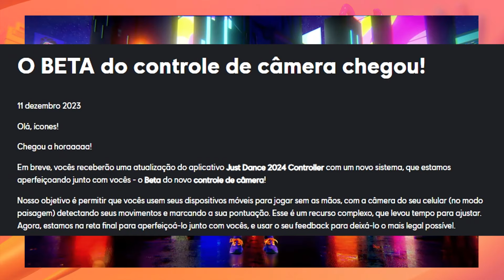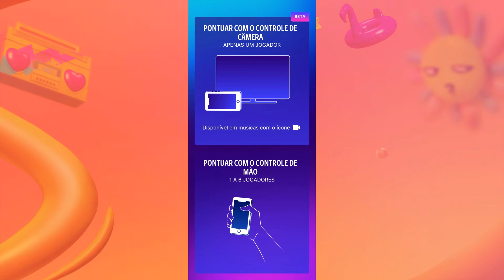VEJA COMO FICOU A CÂMERA DO CELULAR COMO KINECT PARA O JUST DANCE 2025 EDITION!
Finalmente a função de câmera que foi anunciado em uma edição anterior, agora permite jogar todas as músicas do Just Dance 2025. Será que está funcionando melhor? Venha conferir minhas primeiras impressões sobre essa "nova" forma de viver a experiência definitiva do Just Dance.

Apoiadores:
Rabbony Santos
Pedro
Fefedinopi Games
Romel Sampaio
꧁Pro J3ssie꧂ シ
Pedro Henqique
TheSquareJDBR
TG 0LIVEIRA 2
Pedro Ygor
Rodrigo Almeida

Super membros:
Gabriel Ferreira
Geiziane Alves
Gabriel Perini
Antony